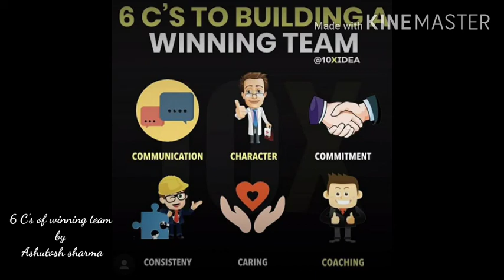How to make a winning team 👫👫👫